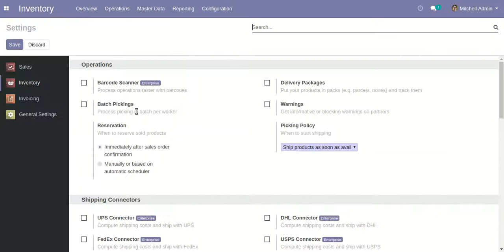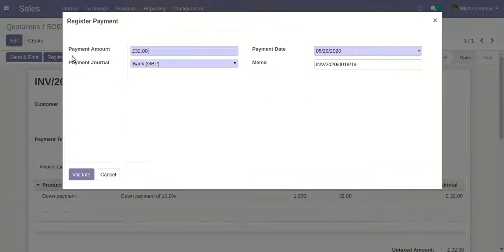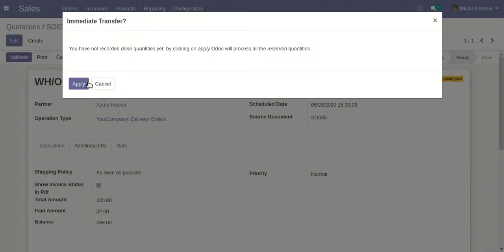Delivery Order Invoice Status Odoo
About Module:

This module helps to track the status of the invoice in the delivery order. You have the option to print invoice status in PDF and you have the option to show the amount in delivery order. You can filter like, partial payment or full payment. If partial payment is not done then the validate button will not display. This module shows the status of the invoice on the right side of your delivery order. You can print the delivery slip & picking operation with the status of the paid invoice.

Features:

1) Easy to get the status of the invoice in the delivery order.
2) You have the option to print invoice status in PDF.
3) You have the option to show the amount in the delivery order.
4) You can filter payment status like partial payment or full payment.
5) You can see the status of the invoice on the right side of your delivery order.
6) You can print the delivery slip & picking operation with the status of the paid invoice.
7) No special configuration required just install it and cheers!
8) This module saves your important time.
9) It reduces human efforts.